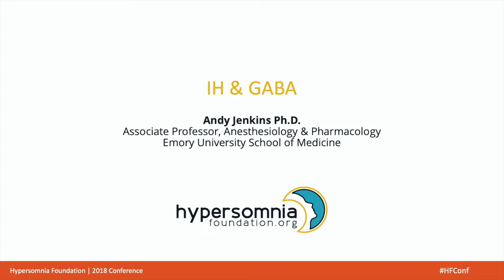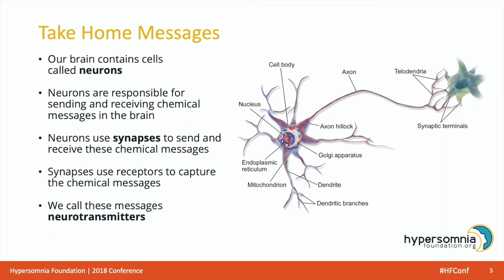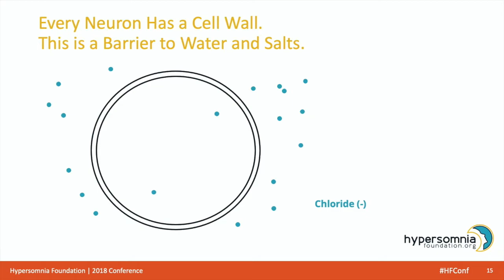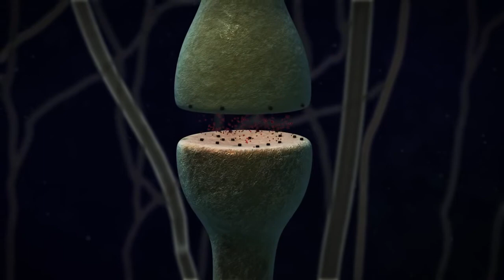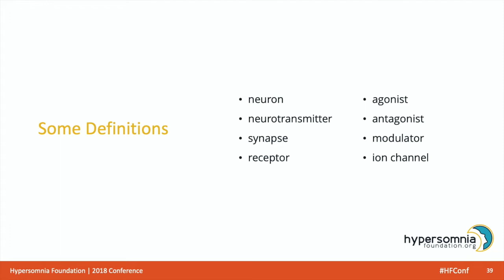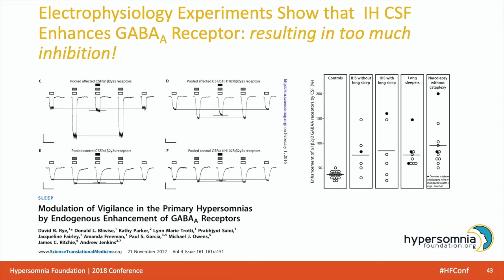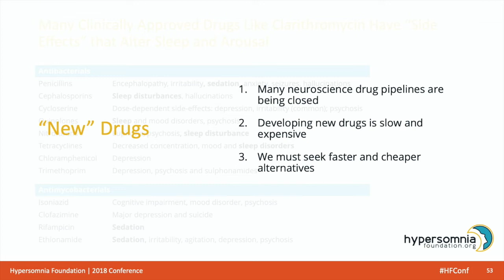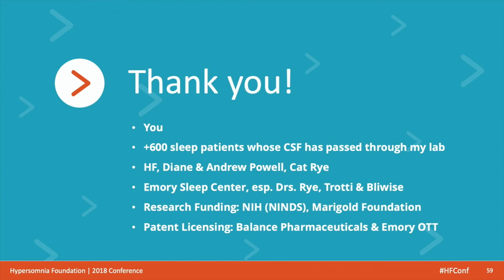IH & GABA - Dr. Andy Jenkins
Dr. Jenkins is an Associate Professor of Pharmacology and Anesthesiology at Emory University in Atlanta, GA, where he also serves as the Division Chief for Basic Science Research. He obtained his PhD in Biophysics from Imperial College, London and has spent more than 25 years investigating the activation and modulation of GABA-A receptors. In the last 10 years, this has included studying the interactions that occur between the receptor and CSF from patients with hypersomnias and how these interactions can be normalized with novel therapeutics.

In this video, Dr. Jenkins describes our current understanding of how GABA-A receptors are activated and modulated. He discusses how this is different in people with IH and how these differences can be corrected by therapeutics.

Of note, please refer to the PDF of his slides, which are updated compared to the version presented in the video.